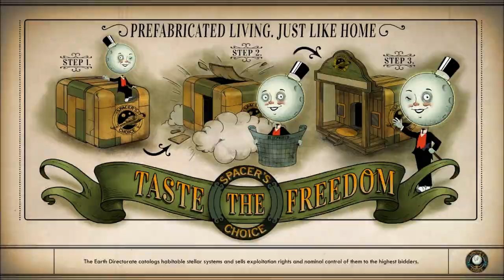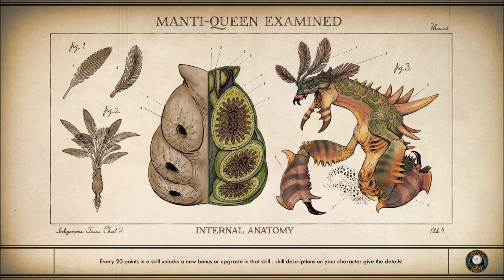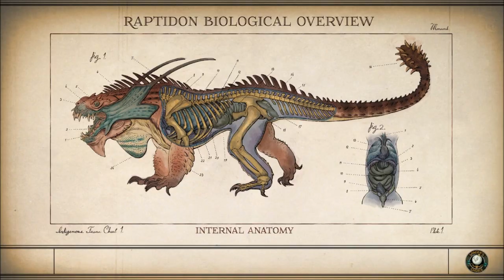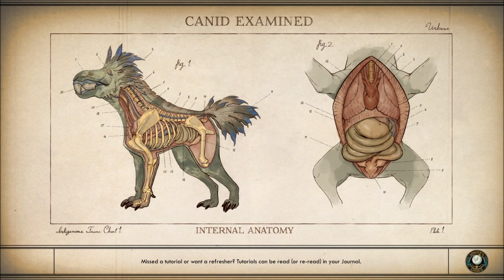Let's Play The Outer Worlds (Blind), Part 17: Ludwig's Secret Weapon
(Part 3 of 3) We finally finish up the Small Grave Matter quest, and Ludwig tells us that he has a secret weapon stashed in the bathroom of the Cantina.